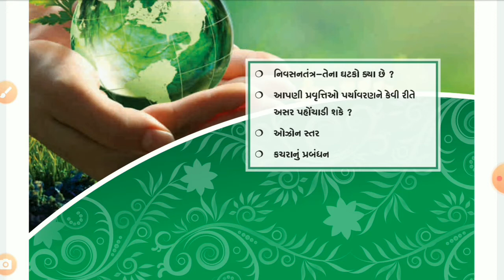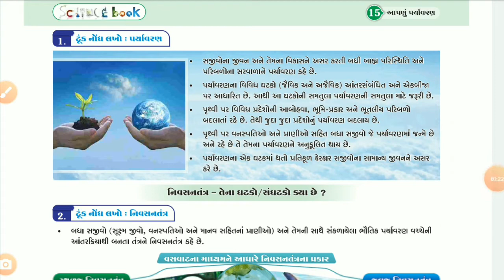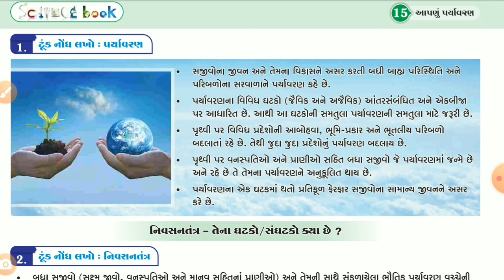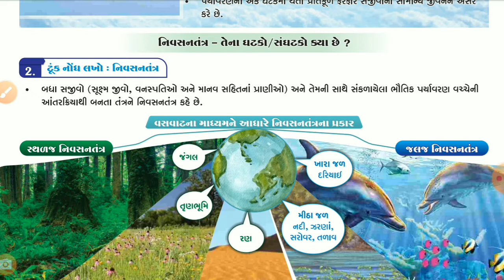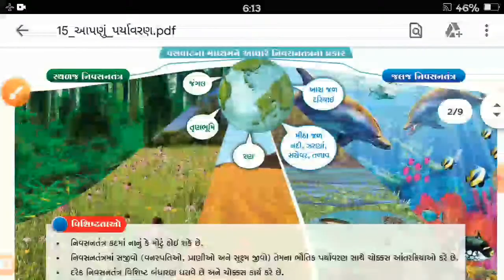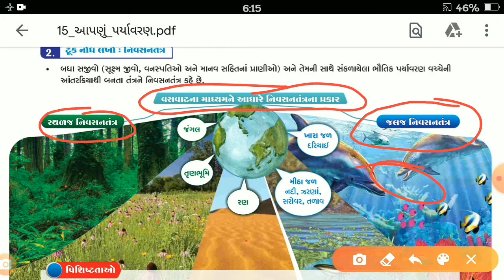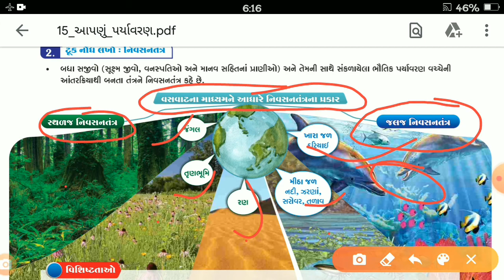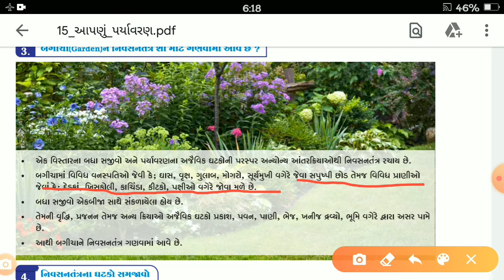STD 10 || CH 15 || LEC 01 || નિવસનતંત્ર ના પ્રકારો